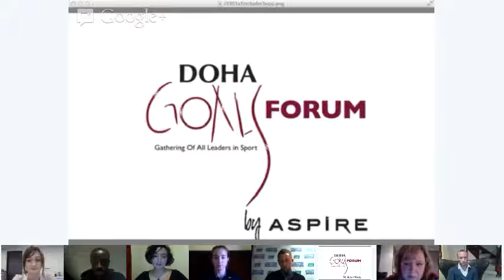Doha GOALS Hangout with David Duke & Mikael Silvestre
Doha GOALS is the world’s premier platform inspiring the creation of communities, opportunities and initiatives for growth and progress through sport.